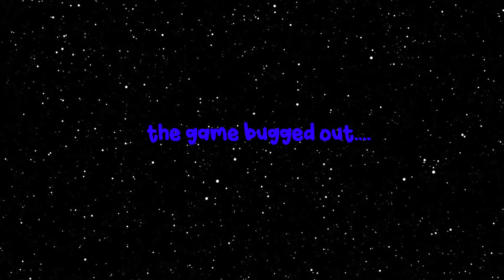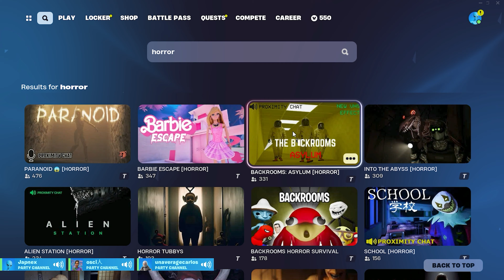This fortnite map got me evited..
My friends and I played some horror maps on fortnite. like for part 2. enjoy

If you follow me you'll get your dream setup. jk. 💀

MAKE that gray LIKE BUTTON A CRISP SHADE OF BLUE 🔵

or

I'll delete ❌ your EPIC account